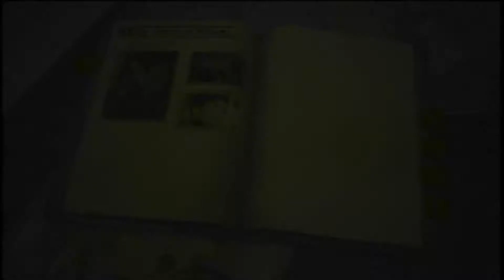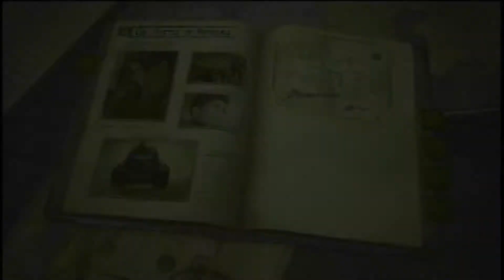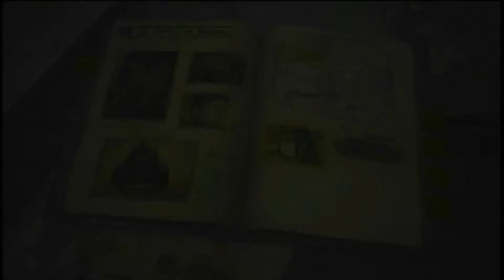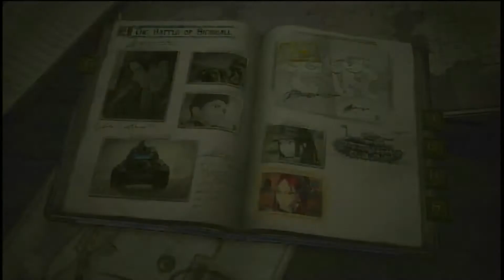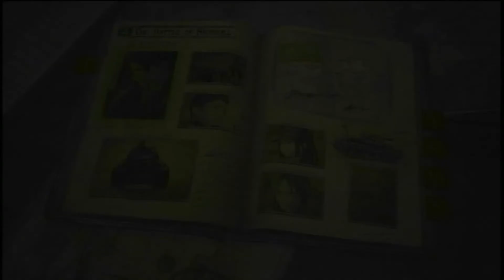戦場のヴァルキュリア4攻略(♯10 第4章カイ(女)負傷)